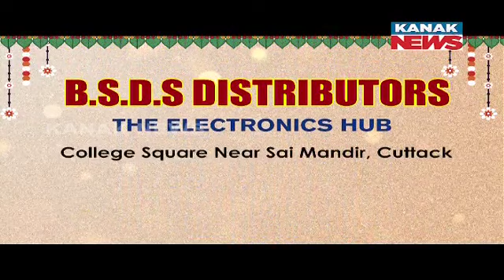Customer Rush At Non-veg Markets | Updates From Unit-4 Market In Bhubaneswar